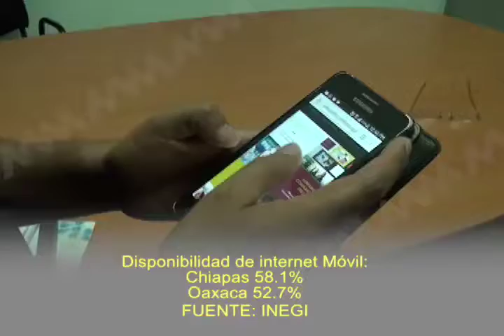Cifras del acceso a internet en Oaxaca